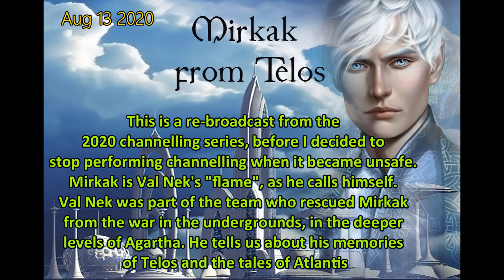Mirkak from Telos- Aug 13 2020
This is a broadcast from the 2020 channelling series (session August 13 2020), before I decided to stop performing channelling publicly. Mirkak is Val Nek's "flame", as he calls himself. Val Nek was part of the team who rescued Mirkak from the war in the undergrounds, in the deeper levels of Agartha, around the 1970's. Mirkak relocated to Selo, in the Centauri systems, and at the occasion of his visit on Thor Han's battle station, which I like to call now the Excelsior, Mirkak tells us about his memories of Telos and the tales of Atlantis told by his elders when he was a child. This channelling was supervised by Thor Han and using technology.